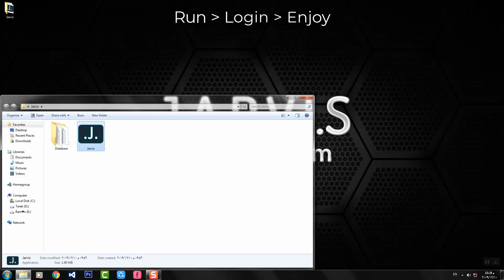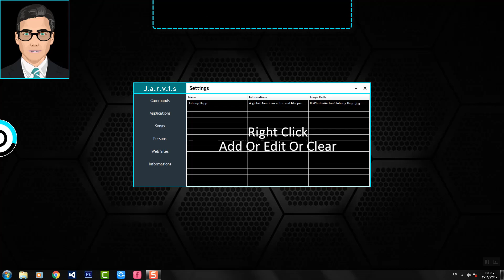أذكي برنامج بيتكلم علي الكمبيوتر | Jarvis Smart Talking Program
جارفيس هو برنامج ذكي علي الويندوز بيتكلم معاك ويساعدك بالتحدث فقط زي جوجل اسيستانت.
.التفاصيل.
- الاسم : جارفيس
- الحجم : 2 ميجا
- متطلبات التشغيل : نت فرام وورك
- متوافق مع جميع اصدارات الويندوز

.المميزات.
- التحدث وتحريك الفم
- تشغيل اغاني
- تشغيل التطبيقات
- فتح المواقع
- فتح الكاميرا
- الترحيب بالاشخاص
- التحكم في الكمبيوتر مثل اغلاقه

.التحميل.
البرنامج نسخه تجريبيه متاحه لحد 1/1/2020
كود الدخول : 621523
ملحوظه ممكن يظهر لك ان البرنامج ضار عشان مش واخد ترخيص من مايكروسوفت ف لو حملته اعمل اسكان بأي انتي فيرس عشان تتأكد.

لو معجبكش ... ازاي يعني اكيد هيعجبك xD
برجاء عدم تغيير حقوق الملكيه الخاصه بالبرنامج والفيديو.